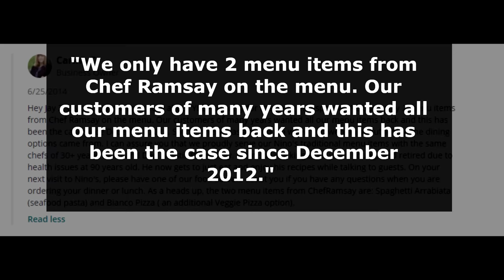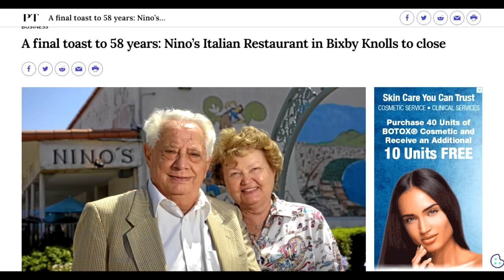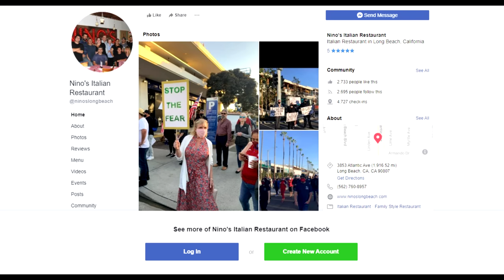What happened to Nino's after Kitchen Nightmares?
In this video I take a deep dive into the episode of Kitchen Nightmares where Gordon tries to save Nino's Italian restaurant and find out what became of the business and it's owners after the episode aired.